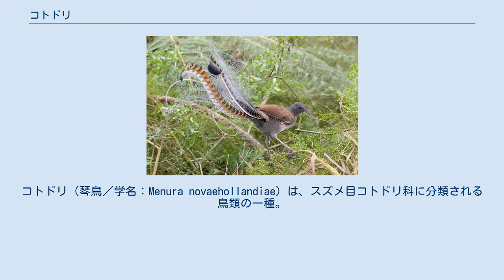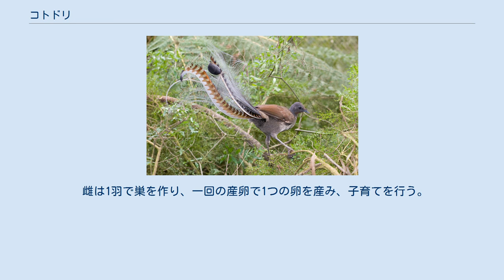コトドリ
コトドリ（琴鳥／学名：Menura novaehollandiae）は、スズメ目コトドリ科に分類される鳥類の一種。
 全長80-100cm。
ただし、尾羽の長さが約60cmある。
背面は灰色、腹面は乳白色、翼およびのどが赤茶色。
オスはレースのような尾羽を持ち、それが竪琴に似ているために和名の由来となっている。
オーストラリアの10セント硬貨に描かれている鳥である。
国鳥でもある。
 オーストラリア東海岸、クイーンズランド州サウス・イースト・クイーンズランド地域からニューサウスウェールズ州、ビクトリア州にかけての森林地帯に生息する。
1950年前後にタスマニア州に移入された。
オーストラリア固有種。
 地上で、腐葉土や腐った木の枝を脚で後ろにかき出しながら、地中の昆虫やミミズなどの無脊椎動物を探しだし捕食する。
繁殖期になると雄は、1mほどの塚を落ち葉や枯れ木などをかき集めて作り、その上で求愛行動を行う。
求愛行動は飾り羽のついた尾羽を上に持ち上げ、飾り羽を自分の体の上に覆うようにし、他の鳥類の鳴き声をまねながらダンスをする。
個体によっては人が発する言語の他、カメラのシャッター音、チェーンソーの音、車のブレーキ音など人工的な音を真似出来る事も知られている。
 雌は1羽で巣を作り、一回の産卵で1つの卵を産み、子育てを行う。